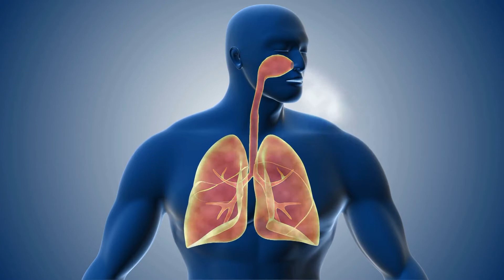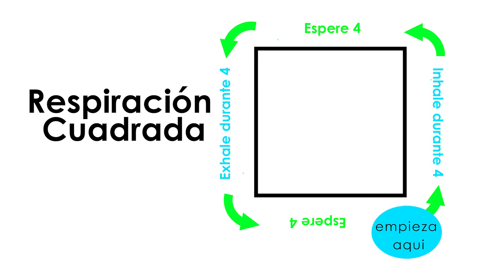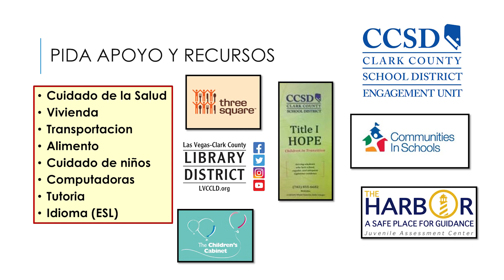Social-Emotional Learning= Video 4= "¡Exhala!"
Este serie de videos socioemocionales comparte estrategias, recursos y herramientas interactivas para ayudar a las familias a apoyar a sus hijos con el aprendizaje socioemocional durante la educación a distancia. Observe y aprenda a aplicar el conocimiento, las actitudes y las habilidades necesarias para comprender y manejar las emociones, establecer y lograr metas positivas y asumir la responsabilidad de uno mismo para mantener relaciones saludables y practicar el autocuidado.